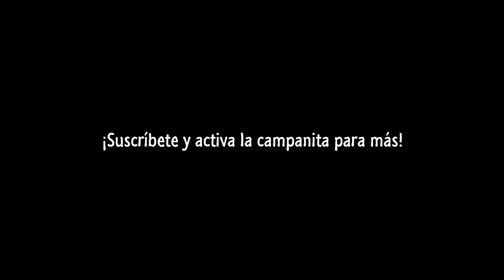FNAFHS 2 - Todo Lo Que Quiero Piano Arrangement By Diego Dibala - Especial 20 K Subs + Sorteo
Todo Lo Que Quiero
FNAFHS

Espero disfruten de la melodía.
¿Podrá este vídeo llegar a 1000 vistas y 1000 likes en 1000 minutos?
Comparte y así sean más los que formen parte de este proyecto.

Mi arreglo no es pista para cover, no puedes utilizarlo a menos que yo lo autorice.

SORTEO 20 K SUBS

-Debes estar suscrito a mi canal.
-Escribe una frase positiva e ingeniosa en los comentarios de este vídeo, puedes participar con el número de frases que quieras.

Los 3 suscriptores con las mejores frases serán los ganadores del audio mp3 original de "Todo Lo Que Quiero Piano Arrangement - Diego Dibala" (Excelente calidad, audio de estudio).

Fecha: del 24 al 30 de Abril. (Los ganadores serán publicados en la pestaña comunidad)

¡Buena suerte!

¿Quieres escuchar tu canción favorita en piano?

¡Muchas gracias!